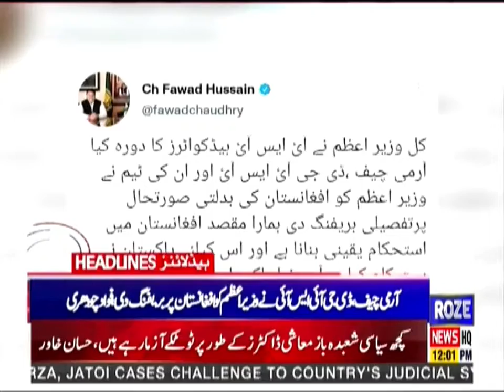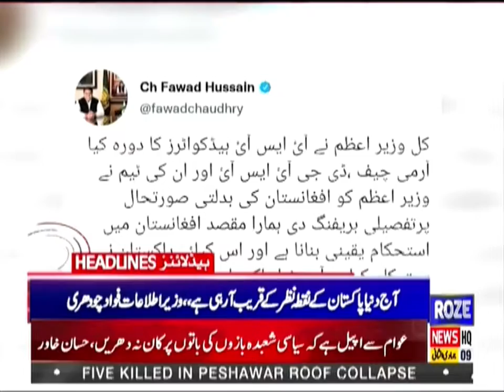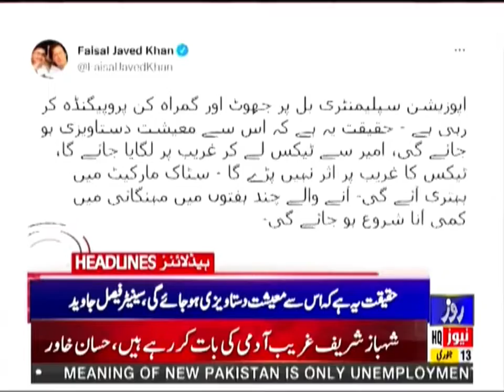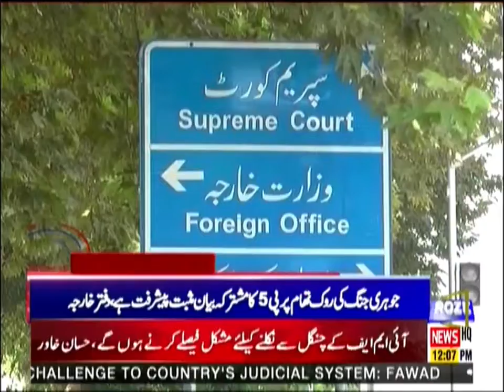Roze News Headlines | 12:00 PM | 13 Jan 2022